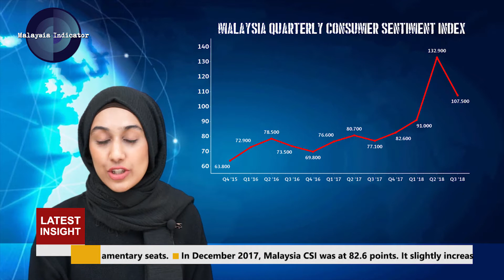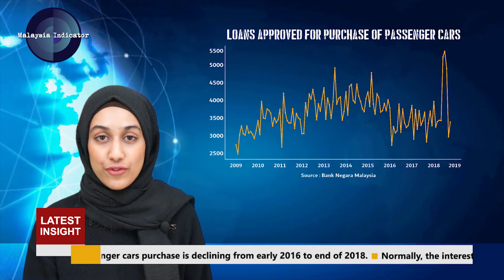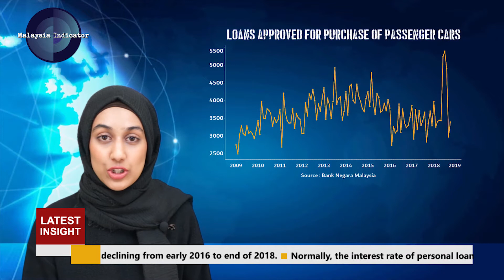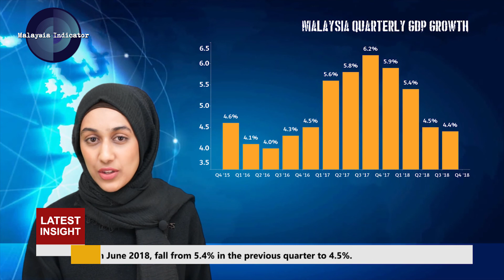INSIGHT - Malaysian Economy after GE14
Insight and analysis on latest Malaysian Economy development after General Election 14 based on Big Data Analytics methodology. The research is established on both structured and unstructured data.

Malaysia changed its government for the first time in 60 years, from Barisan Nasional to Pakatan Harapan. Subsequently, Malaysians started to coin the term “New Malaysia” to embrace their hopes for a better nation.

Let’s take a look on Malaysia economy post GE-14.